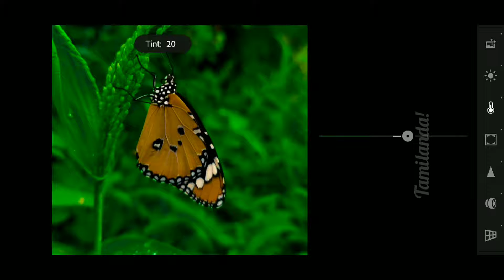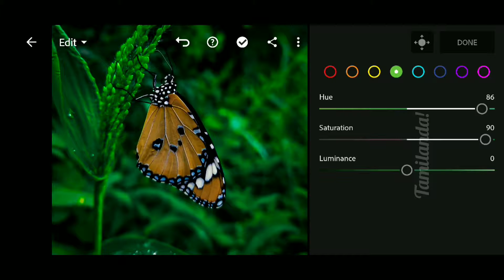lightroom ல easy யா Edit பண்ணலாம் (தமிழ்)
no copyright song 👇👇 thank you for song!
://youtu.be/S19UcWdOA-I